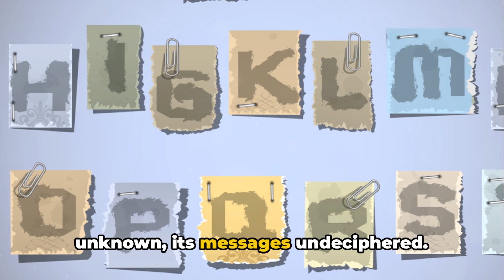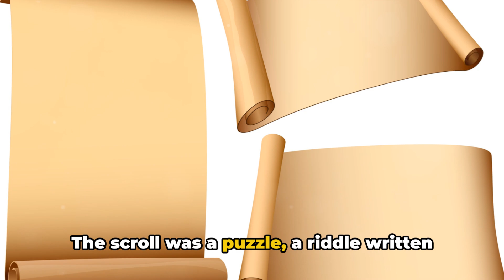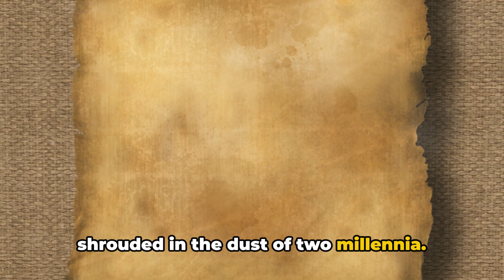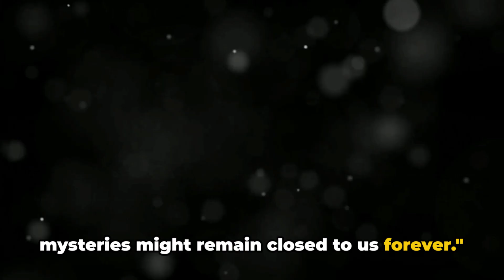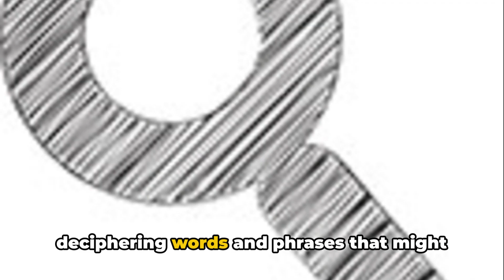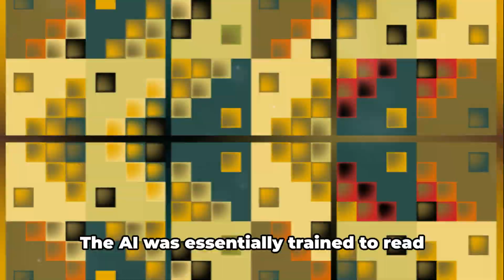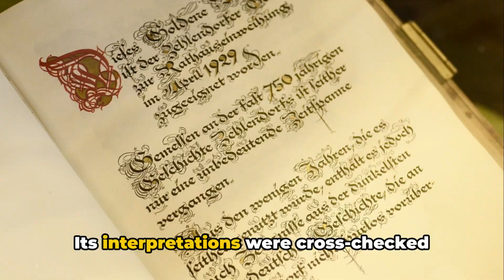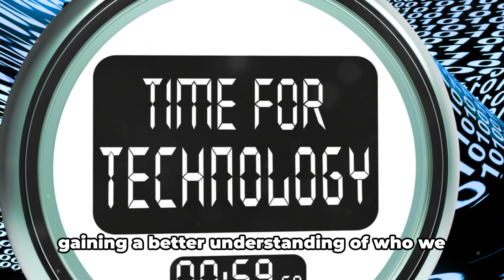Revealing Ancient Secret: AI Unravels a 2,000-Year-Old Scroll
In this fascinating video, we delve into the wonders of Artificial Intelligence (AI) as it unlocks the long-lost secrets of a 2,000-year-old scroll. Join us on a captivating journey as modern technology takes us back in time, revealing the mysteries that have intrigued historians for centuries. Our team of experts leverages AI algorithms to meticulously analyze every intricate detail of this ancient artifact. Witness as the powerful computational abilities of AI unravel the enigmatic symbols and hidden meanings, shedding light on the rich history and culture that lies within. 🚀📱💡

Through state-of-the-art image recognition and natural language processing, we witness firsthand the remarkable capabilities of AI in deciphering this intricate text. As the secrets of the scroll unfold before our eyes, we gain unprecedented insights into the minds of those who lived in a bygone era. Prepare to be astounded as AI uncovers historical connections, linguistic nuances, and cultural contexts that go beyond human comprehension alone. Witness the power of AI as it merges the wisdom of the past with the innovations of the future, revolutionizing our understanding of ancient civilizations. 🚀📱💡

Join us on this captivating expedition as AI breathes new life into history and brings ancient secrets into the present. Uncover the mysteries of the past like never before with this groundbreaking use of technology. Don't miss out on this See Ancient Secret Revealed. This is a unique opportunity to witness the extraordinary merging of the ancient and the modern. Experience the awe-inspiring synergy of AI and archaeology in this groundbreaking video! Unlock the hidden wisdom of the ages and gain unparalleled insights into a 2,000-year-old scroll.

Welcome to See Tech Trends, here we explore top strategic technology trends and dive deep into the world of cloud computing, computer vision, and AI advances. Join us on our journey as we discuss the latest gadgets, software updates, and top tech trends that are shaping the future. Whether you're a self-taught programmer, a girl who codes, or simply a tech enthusiast, our channel is the perfect place for you to learn and develop your career in tech. Stay updated on the latest in smartphones, IoT devices, and more! 🚀📱💡

OUTLINE:
00:00:00 The Enigma of Ancient Civilizations
00:00:56 The Discovery of the Scroll
00:03:02 The Challenge of Deciphering the Scroll
00:04:52 The Power of AI
00:06:56 AI Deciphers the Scroll
00:08:58 The Significance of the Discovery

Channel Link:
Tech Trends - YouTube